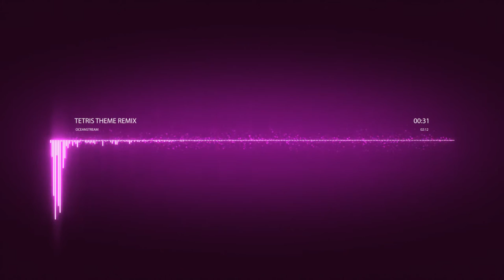OceanStream: Tetris Theme Remix // OCEANSTREMIX